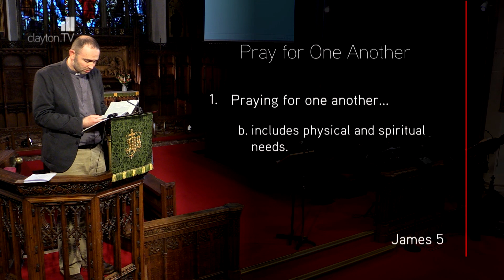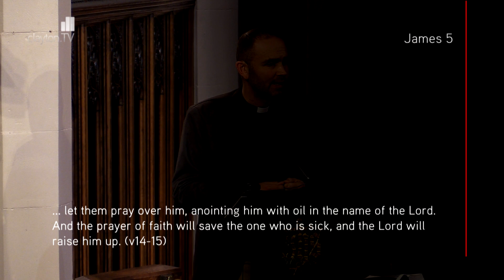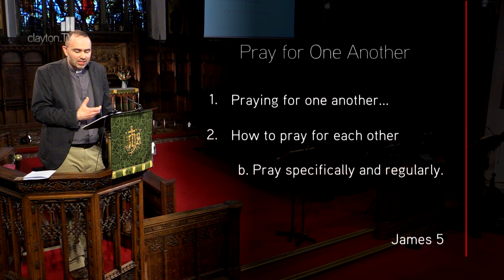James 5: 13-18 - Pray for One Another - Sermon - Jesmond Parish Church - Clayton TV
25 Jun '17 - Jon Teasdale preaches on James 5: 13-18 - How good are you at praying for others? Prayer is something everyone can, and should, do.